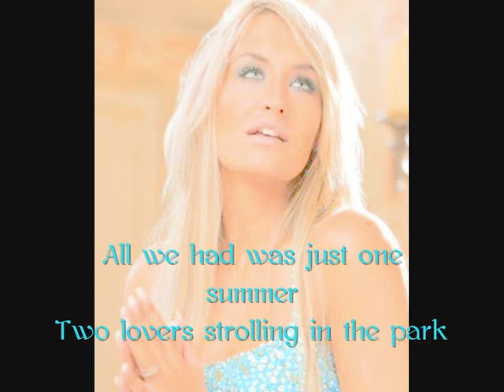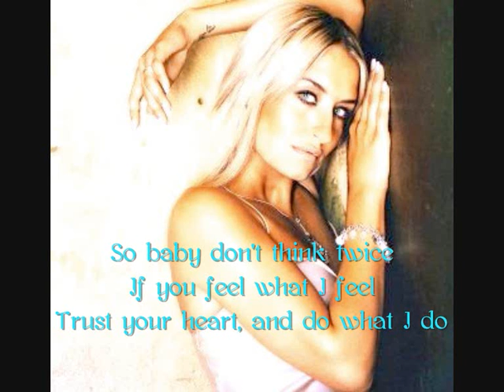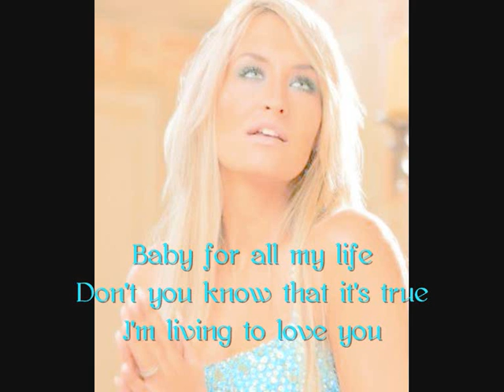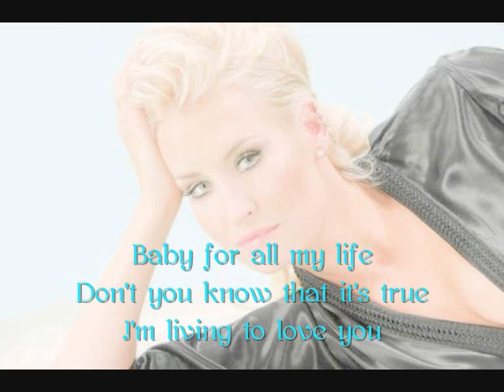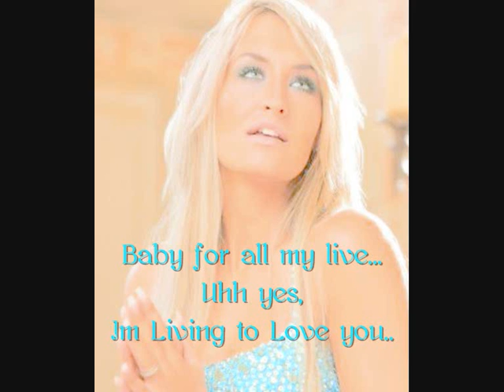Sarah Connor-Living to Love you (Lyrics)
Sarah Connor-Living to Love you
die Rechte liegen nicht bei mir xD logischerweise. Und bittet mich bitte nicht dadrum, ob ichs euch schicken kann. KAUFTS EUCH SELBST!